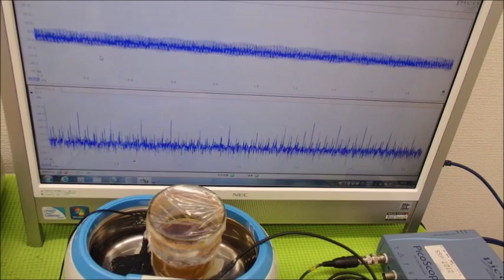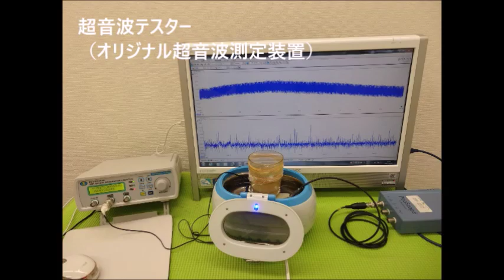メガヘルツの超音波発振制御プローブを利用した実験動画 ultrasonic-labo